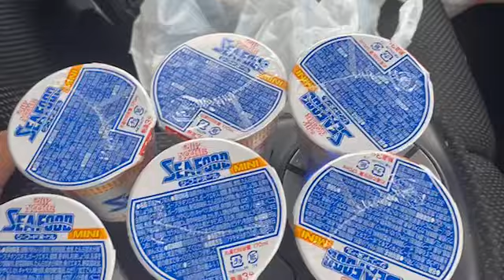マティアス カップラーメン早食い （2021年08月21日17時59分17秒）